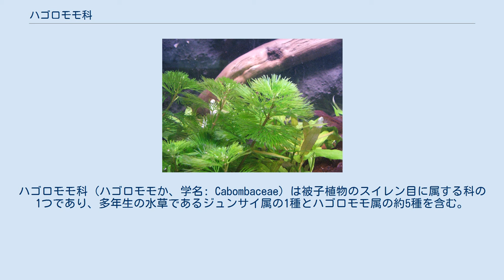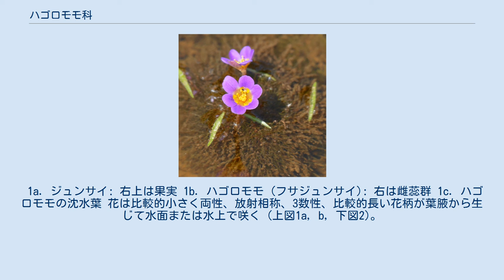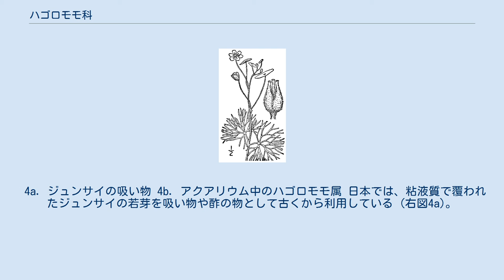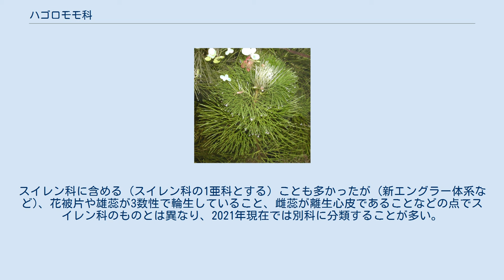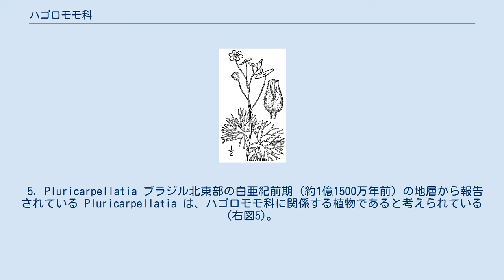ハゴロモモ科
ハゴロモモ科 (ハゴロモモか、学名: Cabombaceae) は被子植物のスイレン目に属する科の1つであり、多年生の水草であるジュンサイ属の1種とハゴロモモ属の約5種を含む。
ジュンサイ科ともよばれる。
 ジュンサイ属は主に楕円形の浮水葉をもつが、ハゴロモモ属は細かく分岐した沈水葉をつける (右図)。
花は離生心皮 (複数の雌蕊) をもつ3数性の同花被花 (萼片と花弁が分化していない花) であり、水上で開花する (右図)。
ヨーロッパを除く世界中の熱帯から温帯域にかけて散在的に分布している。
 日本にはジュンサイが自生し、古くから食材とされている。
アメリカ大陸原産のハゴロモモ属 (カボンバ) はアクアリウムでの鑑賞用に栽培され、本属のハゴロモモ (フサジュンサイ) は逸出して日本で野生化している。
 ハゴロモモ科に属する植物は、多年生の水生植物である。
根茎は底泥中にあり、水中へ茎を伸ばす。
葉は互生 (螺生)、対生または3輪生し、葉脈は放射状 (掌状脈)、托葉を欠く (下図1a, b)。
ジュンサイ属は基本的に浮水葉 (浮葉) のみをもつが (下図1a)、ハゴロモモ属は沈水葉 (水中葉) を主とし、ときに浮水葉をつける (下図1b, 2c, d)。
浮水葉の葉身は内巻き、楯状で裏面中央付近に葉柄がつく (下図1a, b)。
 1a. ジュンサイ: 右上は果実 1b. ハゴロモモ (フサジュンサイ): 右は雌蕊群 1c. ハゴロモモの沈水葉 花は比較的小さく両性、放射相称、3数性、比較的長い花柄が葉腋から生じて水面または水上で咲く (上図1a, b, 下図2)。
同花被花であり、外花被片と内花被片は花弁状、3枚ずつ輪生する (下図2)。
雄蕊は3–24個、花糸は細長く、離生する (下図2b)。
葯は外向し、縦裂開する。
花粉嚢のタペート組織はアメーバ型。
花弁状仮雄蕊はない。
雌蕊は離生心皮であり (基部でやや合着するものもいる)、3–24個 (上図1b, 下図2a)。
花柱は短く、柱頭は線状または頭状 (上図1b, 下図2a)。
子房上位であり、縁辺〜面生胎座、胚珠は倒生胚珠で2珠皮性、1心皮あたりふつう1–3個。
胚乳 (内乳) 形成は遊離核型、胚乳は複相だが退化し、デンプンに富む周乳 (胚珠において胚嚢内ではなくそれを囲む珠心に養分が貯蔵された構造) が発達する。
果実は堅果または袋果状の非裂開果 (上図1a)。
種子に仮種皮はない。
 2a. ジュンサイの花 (雌性期): 白い部分は雌蕊 2b. ジュンサイの花 (雄性期) 2c. ハゴロモモ属の1種の花、浮水葉と沈水葉 2d. ハゴロモモ属の1種の花、浮水葉と沈水葉 雌性先熟であり、雌蕊が雄蕊より前に成熟することで同花受粉を避ける (上図2a, b)。
ハゴロモモ属は内花被片上にそれぞれ1対の蜜腺をもち、おもにハエ目の昆虫によって花粉媒介される。
一方、ジュンサイの花は蜜腺を欠き、葯が揺れやすい風媒花であると考えられている。
 3. ジュンサイが生育する池 ヨーロッパを除く世界中の熱帯から温帯域に散在的に分布する。
ジュンサイは北米〜南米、東アジア〜南アジア、オーストラリア、アフリカに分布し、ハゴロモモ属は北米から南米にかけて分布する (ただし下記のように世界中に帰化している)。
 沈水性または浮水性の水生植物であり、湖沼や河川などの淡水域に生育する (右図3)。
 4a. ジュンサイの吸い物 4b. アクアリウム中のハゴロモモ属 日本では、粘液質で覆われたジュンサイの若芽を吸い物や酢の物として古くから利用している (右図4a)。
この粘液質はガラクトマンナンを主成分とし、茎や葉柄、葉の裏面などに存在する分泌毛から分泌される。
 ハゴロモモ属 (カボンバ) のいくつかの種は、アクアリウムでの観賞用として金魚や熱帯魚とともに栽培される (右図4b)。
特にハゴロモモ (フサジュンサイ) は世界中で利用されており、日本を含めて逸出して帰化した地域も多い。
 ハゴロモモ科はスイレン科に近縁であり、ともに水草で内巻き・楯状の葉をもつ。
スイレン科に含める (スイレン科の1亜科とする) ことも多かったが (新エングラー体系など)、花被片や雄蕊が3数性で輪生していること、雌蕊が離生心皮であることなどの点でスイレン科のものとは異なり、2021年現在では別科に分類することが多い。
ただし分子系統学的研究からは、ハゴロモモ科の2属がスイレン科に含まれる可能性も否定できないとされる...